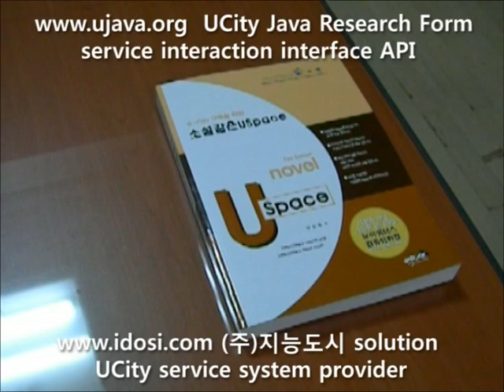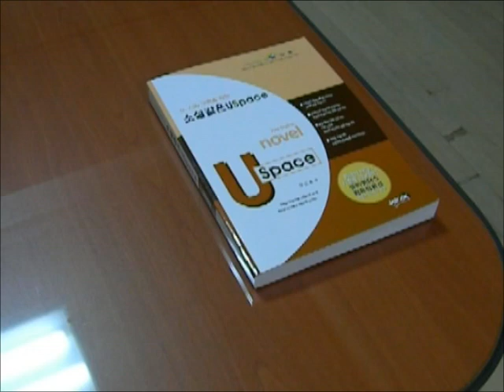Playing music by a cup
Playing your music by a cup.
This is a implementation solution of ujava.org forum service interface API.
system provider.